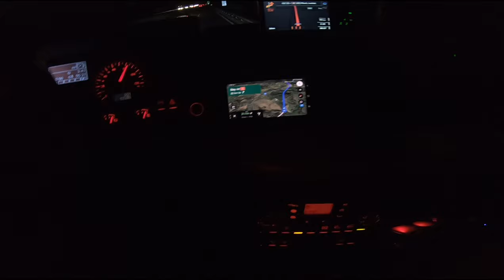Put putuje, Latif aga, putujem i JA!